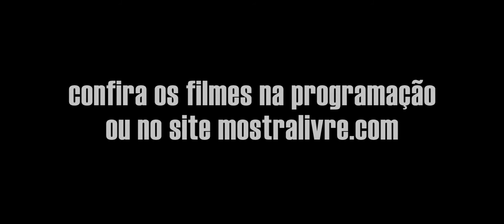MFL 2019 Cabine Livre